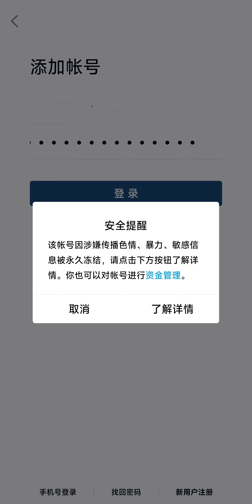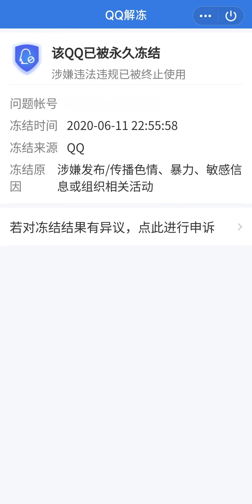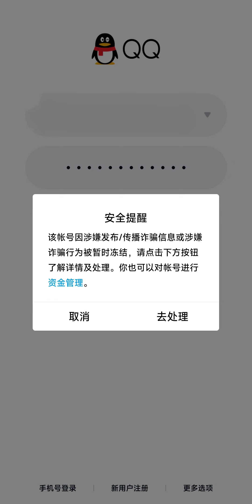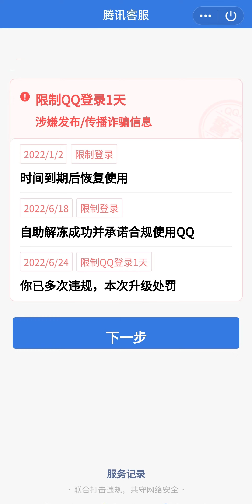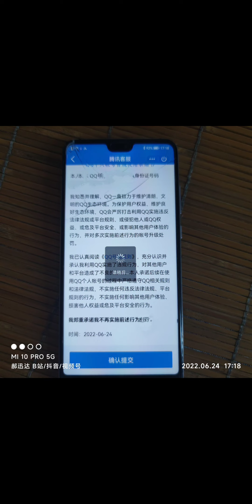天下苦腾讯久已，无故封号，限制登陆，使用权益受损，找不到客服，垄断国内社交，无法维权！哑巴吃黄连，有苦难言，用户心声，没有回声！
The world has been suffering from Tencent for a long time. It has been banned for no reason, restricted access, damaged use rights, cannot find customer service, monopolized domestic social networking, and cannot protect its rights! The mute eats berberine, there are words of suffering, the voice of the user, there is no echo!